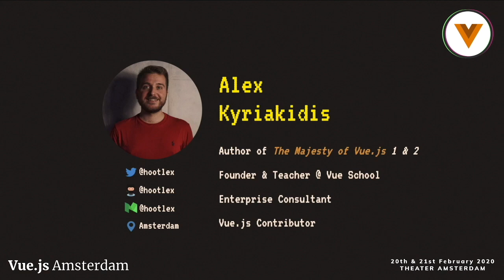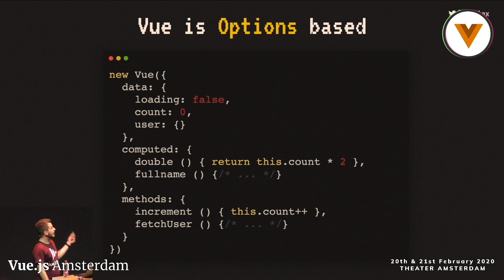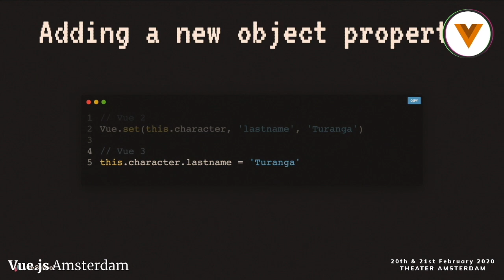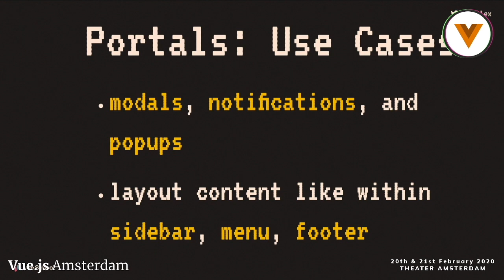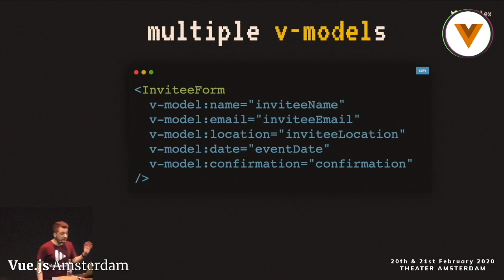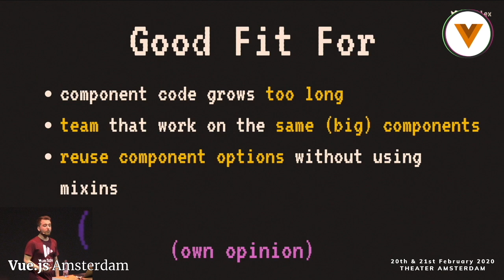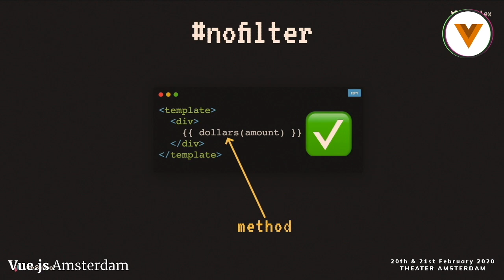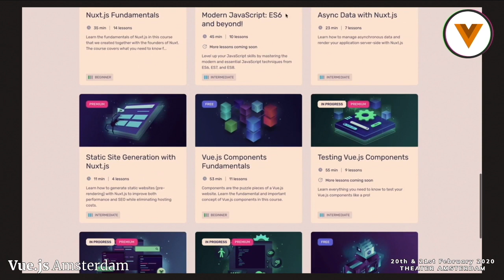Alex Kyriakidis - What you'll love in Vue 3 - Vue.js Amsterdam 2020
Alex Kyriakidis - What you'll love in Vue 3

Educator/Web Developer | Team member of @vuejs | Teacher at @VueSchool_io | Author of @tmvuejs

Vuejs Amsterdam 20th, 21st Feb 2020
1132 Attendees
Flying in from 50+ Countries
16 Talks from JS Leaders

All part of the Largest Javascript Conference in the Netherlands

Powered by Passionate People

Want to join their quest to be the lead Vue Consultancy on the planet? ;)